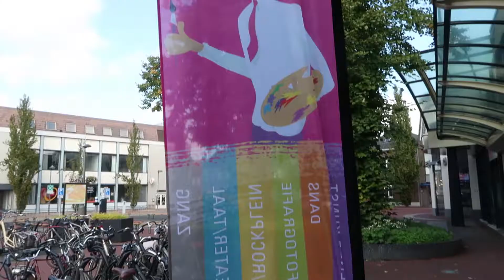Aftermovie Rick op het Culureel Lint 2017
Korte impressie van het Cultureel Lint 2017 in Weert. Rick beeldend en theater was voornamelijk actief op het Collegeplein. Andere afdelingen stonden elders in het centrum van Weert.